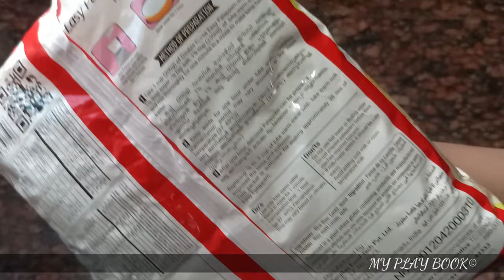Instant palappam recipe using appam mix||double horse palappam mix|malayalam |MY PLAY BOOK